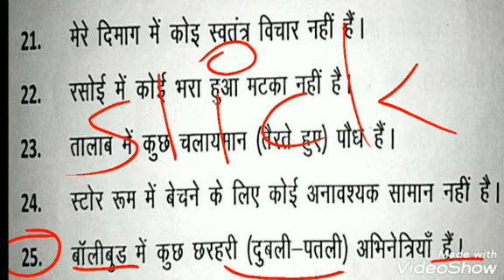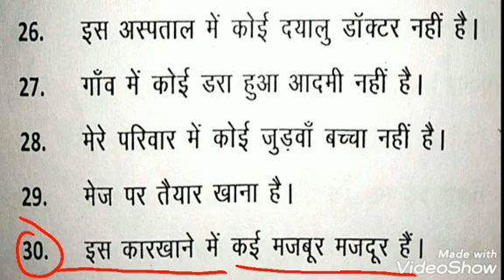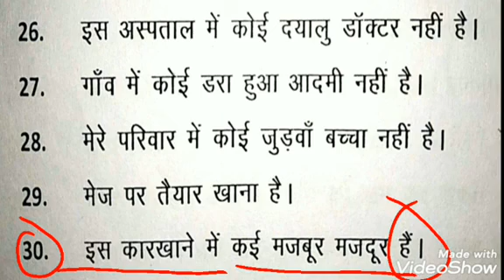Translation I Class 3rd I Worksheet 24.2 I Use of There I